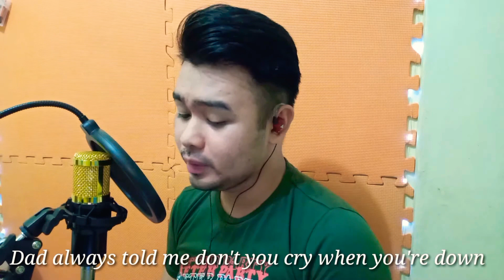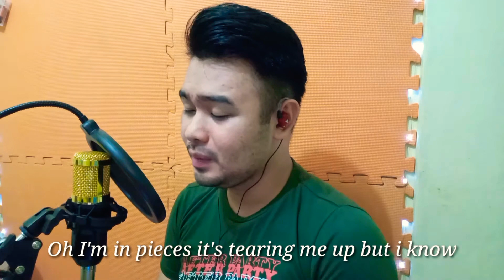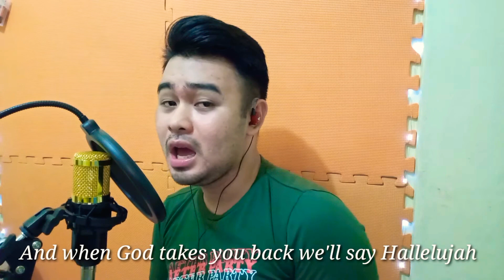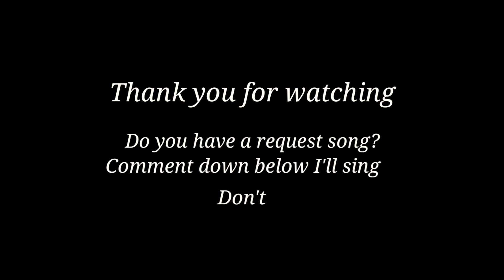Supermarket Flowers by: Ed Sheeran (Rogen Villa Cover)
Hi guys another song cover for my youtube channel this time i covered Ed Sheeran Supermarket Flowers it was requested by my bestfriend Annaliza Lagazon i hope you and my bestfriend like it.